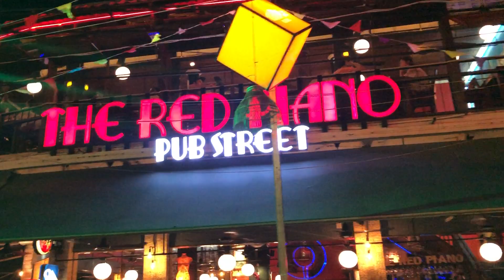What To Do And Where's The Party In Seam Reap, Cambodia? Worth The Visit? PUB STREET SE Asia: Day 15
Join me as I show you around the famous Pub Street in Seam Reap, Cambodia. It's a four way street, lined with pubs, bars, over priced street food vendors and restaurants. You can find cheap beer and drinks. The cheap mixed drinks won't be strong but when you get the drink, just tell them you don't taste the alcohol and want it stronger. With the street food, just go 3-5 minutes away from pub streets and you will find some locally priced street food vendors. April 7, 2019